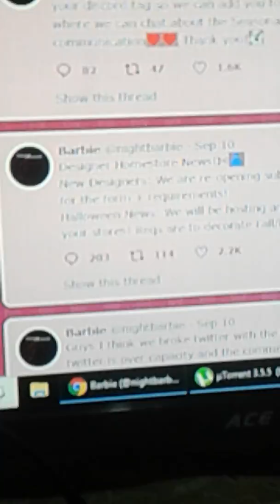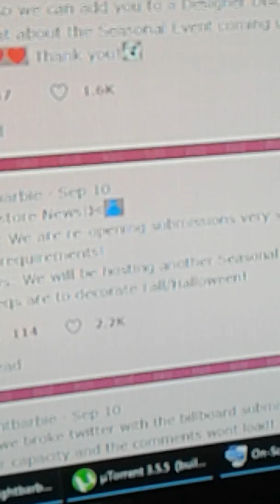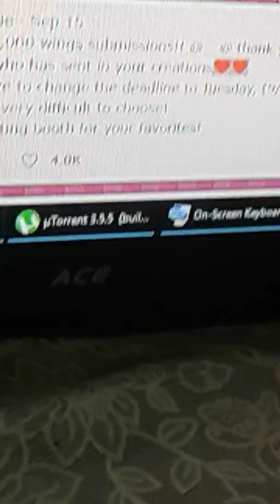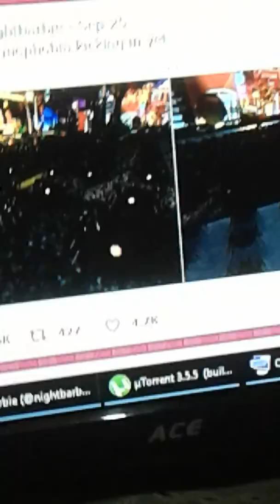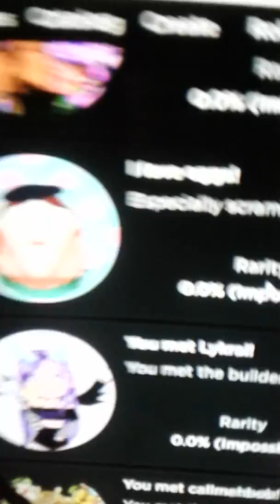Spilling RH tea! (Read desc)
The halloween badge in angelicmou's homestore is actually for the RH HALLOWEEN EVENT! All designers that joined callmehbob's event will have a badge in their homestore. So.. What you guys are going to do when the event is out is go to the designer boutique (Located near the wheel) and go to a homestore. So what you're gonna do is go to a homestore and find all of the candies in the homestore that youre in, and when you find all candies u get the badge. So u Gotta go back to RH and u will recieve ur prize there.